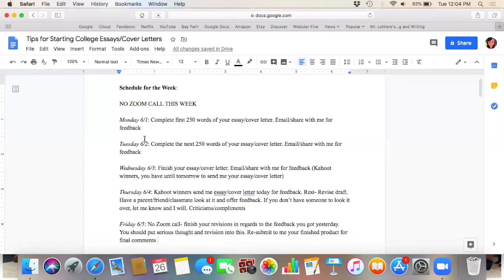Tuesday, June 2nd Lesson- Juniors English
Today's lesson: Revisions and continuing to write your college essays or cover letters.

S.W.B.A.T. write a nonfiction piece, detailing their experiences in life, using best practices in writing like strong "hooks," evidence of support, and revision strategies.

Hope you're all doing well and staying healthy!!

This is the only way I can track your participation and interaction so please fill it out to receive credit for today. This is today's accompanying assignment.

Any problems with anything- email and let me know.